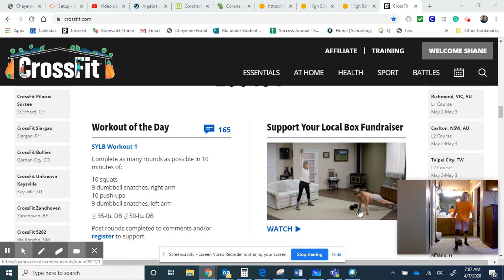Demo Crossfit SYLB Workout 1 (str)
One round demo of SYLB Workout 1. Crossfit mainsite 200404.